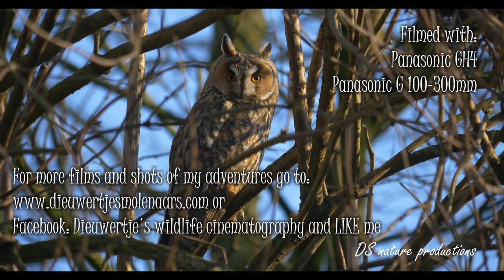Long-eared owls - Asio otus/netherland GH4/ 4K / Panasonic 100-300mm